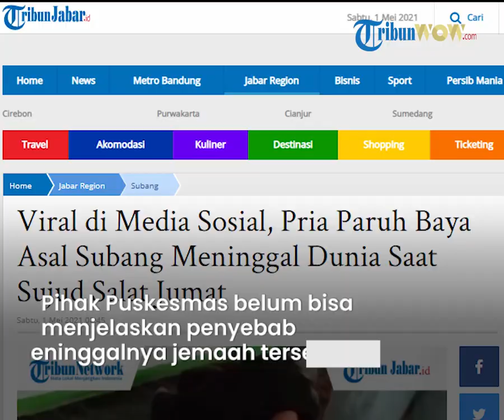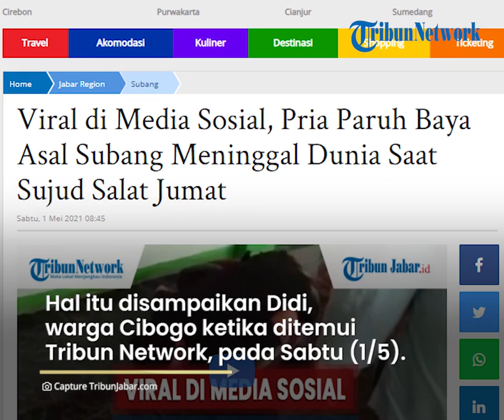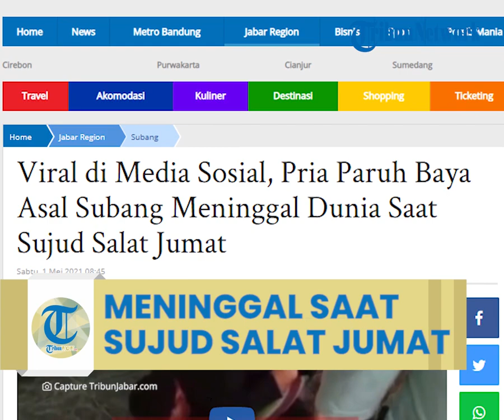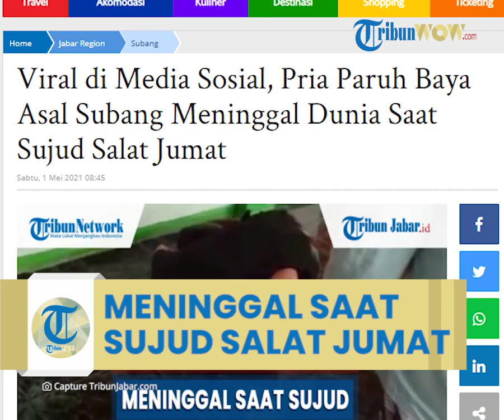VIral Video Pria Paruh Baya Meninggal Dunia saat Sujud Salat Jumat di Masjid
Laporan Kontributor Tribun Jabar, Irvan Maulana
TRIBUN-VIDEO.COM - Viral di media sosial salah satu jemaah salat Jumat di Masjid Raya Al-Muklisin, Pamanukan, Kabupaten Subang, meninggal dunia dalam keadaan sujud pada rakaat terakhir shalat Jumat sekira pukul 12.15 WIB, Jumat (30/4/2021).

Jemaah tersebut dianggap meninggal dalam keadaan husnul khatimah oleh sebagian jemaah lain, kematian tersebut lantas membuat jemaah lain bersimpuh seraya mengucap Subhanallah usai salat jumat selesai.

Diketahui, identitas jenazah bernama Upan Sopian (49) Warga Kampung Simpang Sari, Desa Cisaga, Kecamatan Cibogo, Kabupaten Subang.

Petugas Puskesmas Pamanukan langsung mengevakuasi jenazah tersebut ke Puskesmas Pamanukan usai dinyatakan meninggal dunia.

Hingga kini belum ada keterangan pasti terkait meninggalnya jenazah tersebut, pihak medis masih melakukan pemeriksaan terhadap jenazah, dan keluarga dari jenazah.

"Pihak Puskesmas belum bisa menjelaskan penyebab meninggalnya jemaah asal Cibogo itu," kata Didi (50) warga Cibogo ketika ditemui Tribun di Cibogo Kabupaten Subang, Sabtu (1/5/2021).

Didi mengatakan, almarhum pernah bertetangga dengannya, namun, sebenarnya almarhum kampung asalnya dari Parung Kabupaten Subang.

“Beliau menikah dengan orang sini, ini sudah lama entah berdomisili dimana sekarang, hanya dulu tinggal disini,” ujarnya.
Penulis: Irvan Maulana
Editor: Seli Andina Miranti